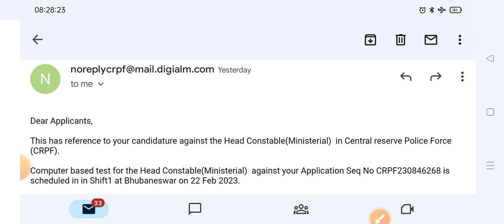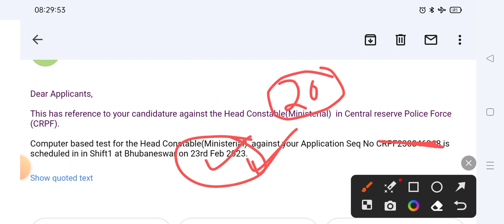CRPF HCM VACANCY EXAM DATE RESCHEDULED//2nd mail 📬 meaning//know details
jai hind